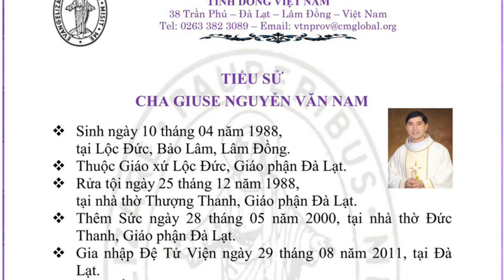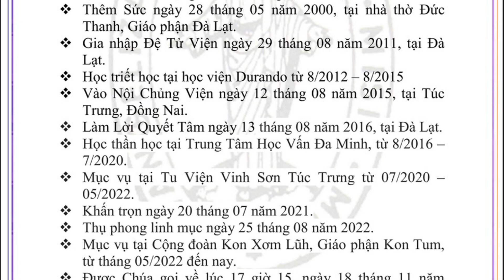TIỂU SỬ CHA GIUSE NGUYỄN VĂN NAM - TU HỘI TRUYỀN GIÁO VINH SƠN VIỆT NAM.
Tiểu sử Cha Giuse Nguyễn Văn Nam Linh mục Trẻ q.ua đ.ời vì t.ai n.ạn giao thông.